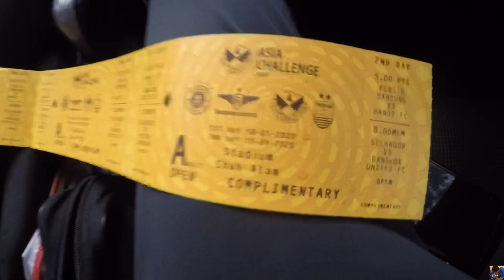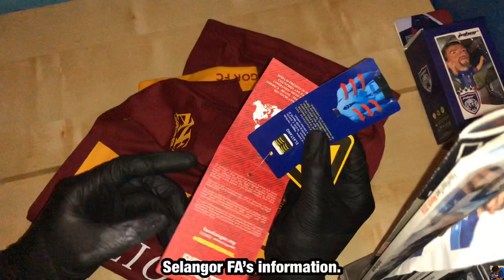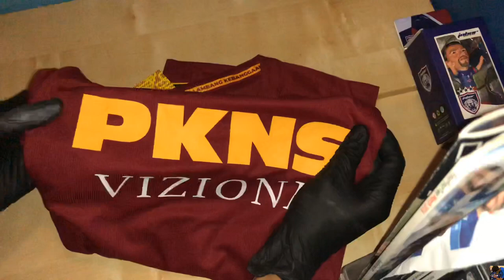2020 Selangor Asia Challenge Vlog & Review Jersi Bola #3 with English sub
New vlog + jersey review video is out! It’s in malay language! I hope you guys enjoy this video. If you have any suggestions or comments feel free to write down in the comment section below.

1. Yonnyboii - CANTEK (feat. KozmicVicious, C)